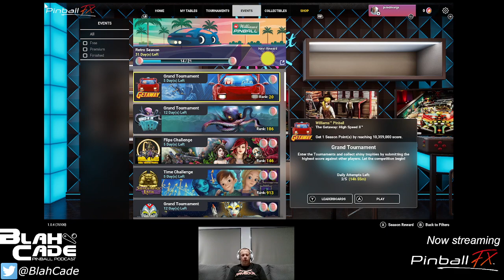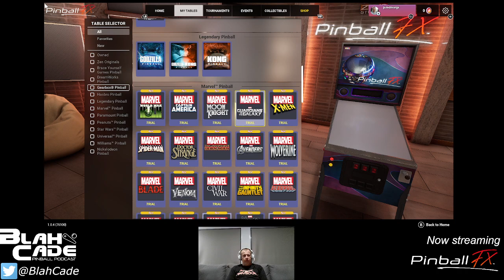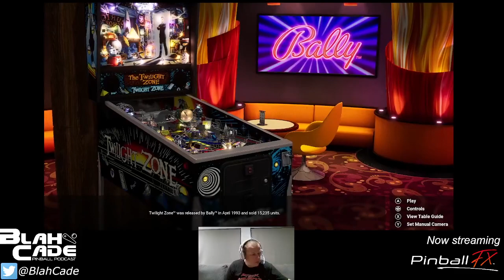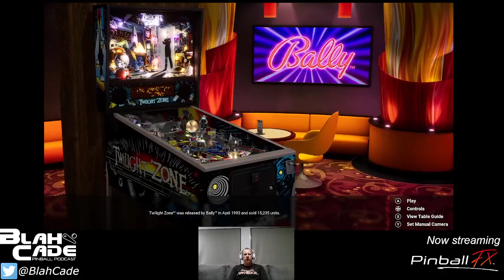Let's Play Twilight Zone and get a 1st place leaderboard score!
This is a re-broadcast of the Saturday evening (AEST) Steam Developer Page stream Jared did for Pinball FX during the launch week.

Tables played:

- Twilight Zone (1st place leaderboard score)
- The Addams Family
- Swords of Fury
- The Machine: Bride of Pinbot